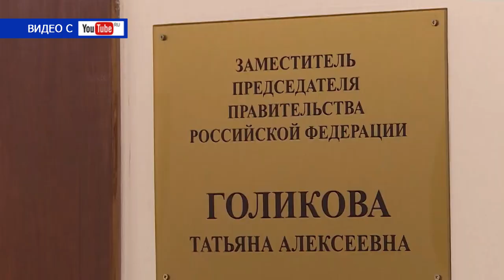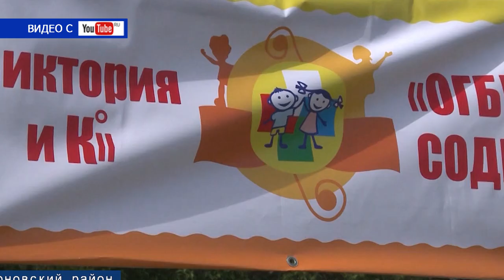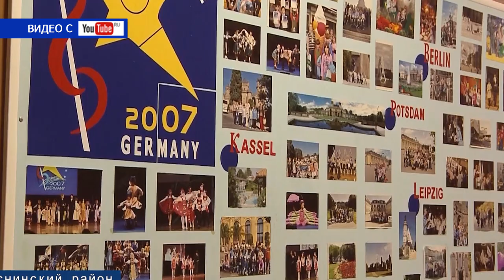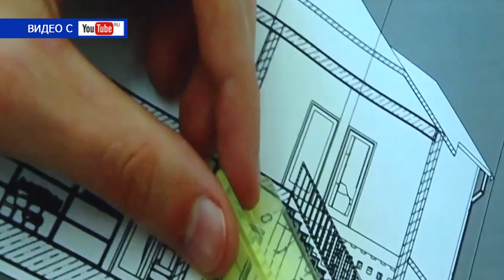Десна-ТВ: День за днем от 06.06.2019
В выпуске:
- еженедельное плановое совещание состоялось в администрации города;
- сводка криминальных происшествий за неделю;
- «Солнечный город детства» – особый праздник для особенных детей;
- юбилейный концерт эстрадно-вокального коллектива «Колибри».